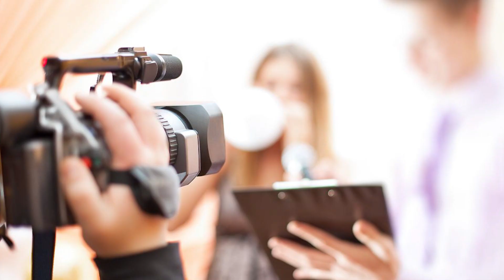Influencer kimdir?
Facemark.az marketoloq Rafiq Hunaltayın yazısı əsasında video çarx hazırlayıb.